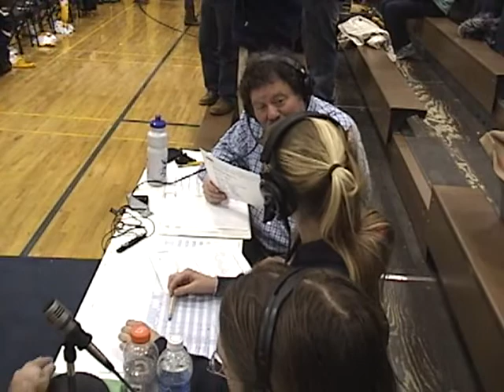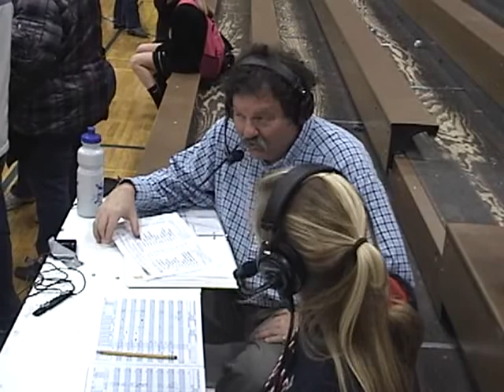Petoskey at Gaylord 12 6 12 avi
Petoskey (Michigan) High School Varsity Girls Basketball, video of broadcast on WJML 1110 and 1210.